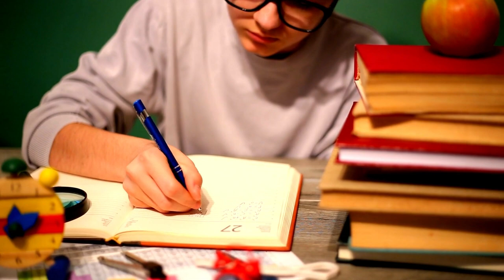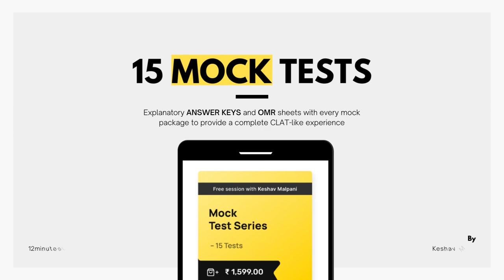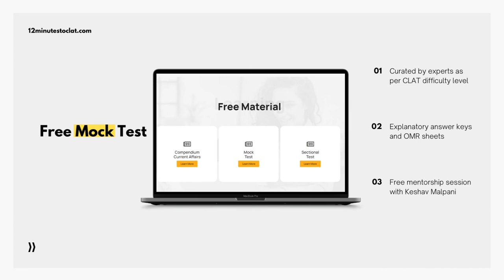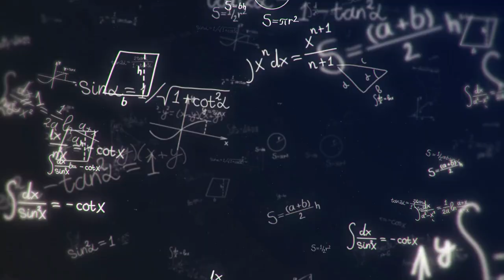CLAT 2025: Complete Preparation Strategy I Sources and Targets I Keshav Malpani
In this session, we will discuss the approach, strategy and materials to crack CLAT 2025 which will be held in December 2024. We will discuss how to start the preparation, and how to set goalposts, where to study from, mock tests frequency and much more.

Telegram (Malpani's CLAT-Fit):
Search "Malpani's CLAT-Fit" in the Telegram Search Bar.